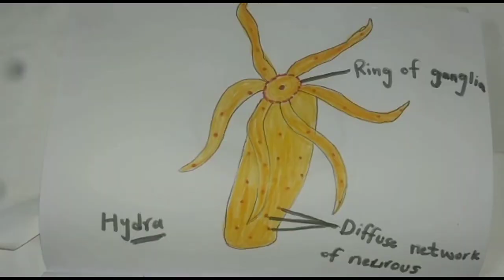Nervous System in Hydra diagram/AQArts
How to draw nervous system in hydra step by step for matric students